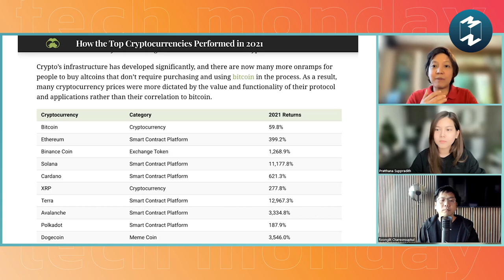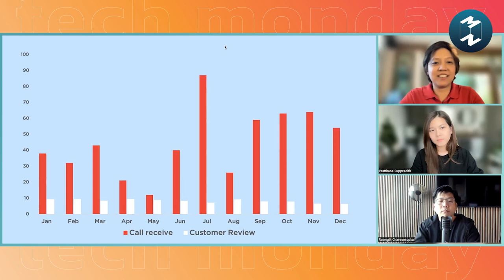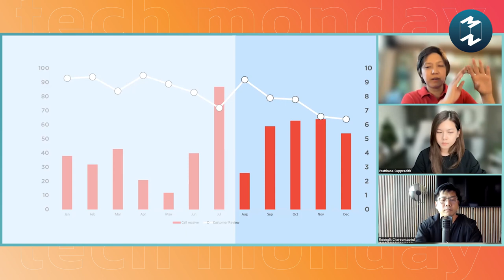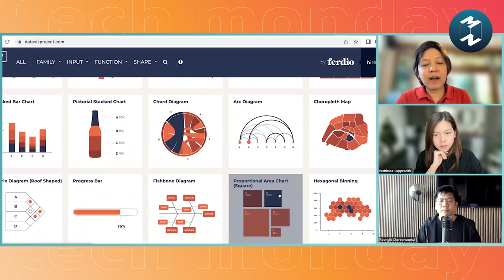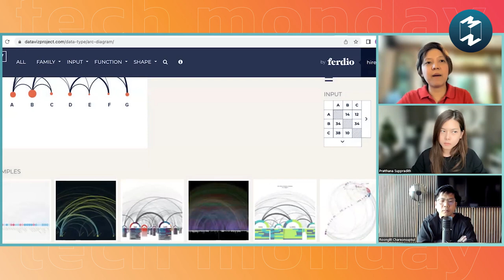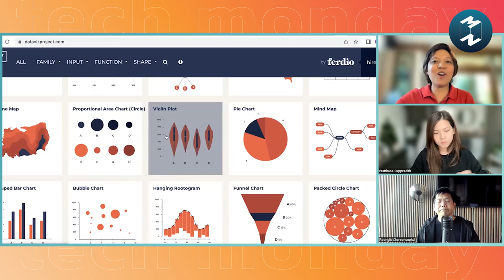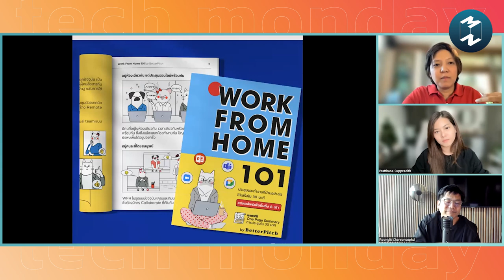Storytelling with Data ให้ข้อมูลเล่าเรื่อง กับแพทย์หญิง สุธาพร ล้ำเลิศกุล | Tech Monday EP.83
การที่ต้องเล่าให้คนอื่นฟังว่างานที่เราทำเป็นอย่างไร ดีหรือไม่ดี ไม่ใช่เรื่องง่ายเลยนะครับ โดยเฉพาะในยุคที่ข้อมูลเรามีมากมาย เราจะให้ข้อมูลเล่าเรื่องได้อย่างไร วันนี้ แพทย์หญิง สุธาพร ล้ำเลิศกุล จะมาเล่าให้ฟังถึงเทคนิคในการทำให้ข้อมูลเล่าเรื่อง จะเป็นอย่างไรนั้น ติดตามได้ในตอนนี้ครับ

คำถาม
- เวลาเราจะเล่าเรื่องอะไรซักอย่าง เราควรทำอย่างไรเพื่อให้เรื่องที่เราเล่านั้นดูน่าสนใจ
- หลักการของการทำให้ข้อมูลเล่าเรื่องคืออะไร
- การทำให้ข้อมูลมีความหมายมากขึ้นทำอย่างไร
- เคสที่พบบ่อยในการนำข้อมูลมาใช้ที่ยังต้องปรับปรุง
- แนวทางในการฝึกฝนในการใช้ข้อมูลเล่าเรื่อง